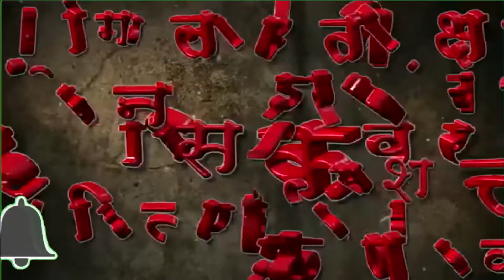"जाहिरात पाहून तेल साबण खरेदी करायचे असते, सरकार नाही" - खा. अमोल कोल्हे